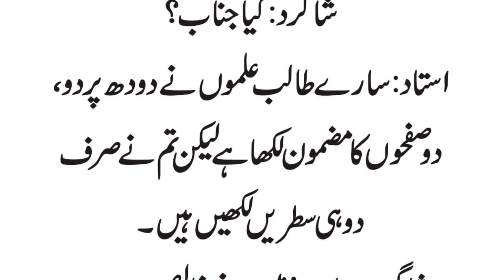Ustaad | Dood Par Mazmoon Likhen | Adab Wali